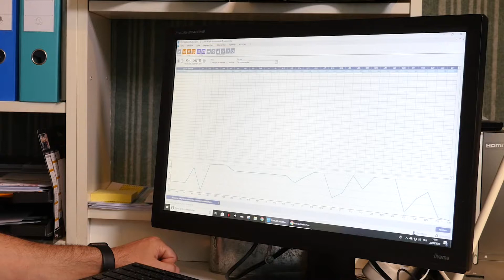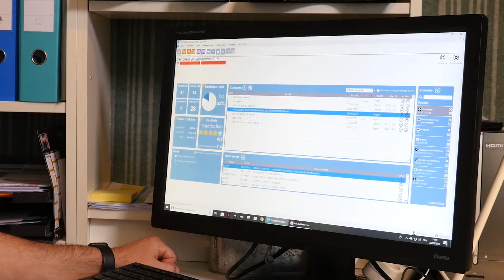Les tutos de nos clients FHR : Le Revenue Management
Découvrez comment M. Renaud Gilli, propriétaire de l'Inter-Hôtel le Cantepau à Albi, utilise le PMS FIDUCIAL Hôtel-Restaurant pour optimiser la gestion de son hôtel.

Découvrez le logiciel de gestion de l'hôtellerie-restauration qui vous permettra d'intégrer l'écosystème hôtelier et optimiser votre Chiffre d'Affaires : FIDUCIAL Hôtel-Restaurant

Contactez-nous au 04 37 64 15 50 pour plus d'informations !

Pour être au courant de toutes nos actualités, rejoignez-nous sur Facebook